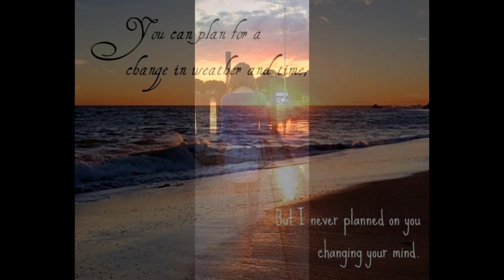Taylor's Strange Dream